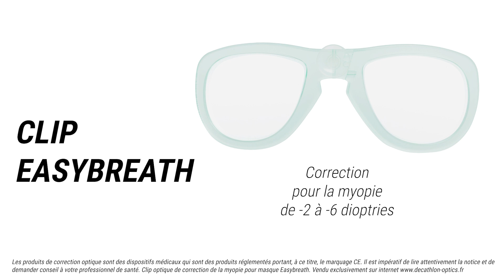Easybreath Correction optique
Découvrez le Clip Easybreath, une correction optique pour la myopie adaptable sur les masques faciaux de snorkeling Decathlon.